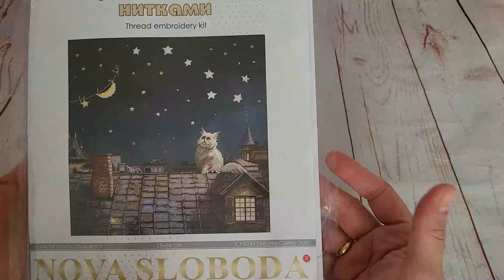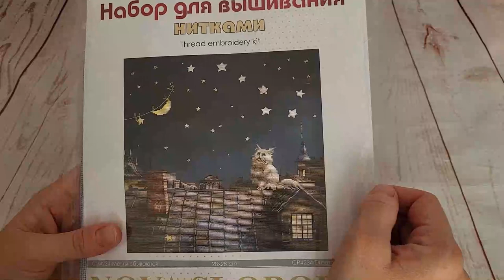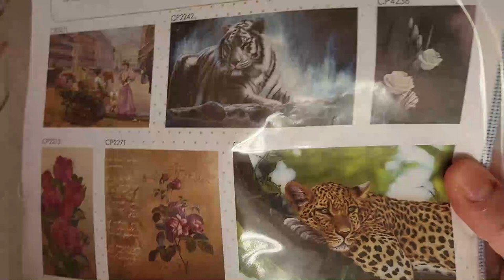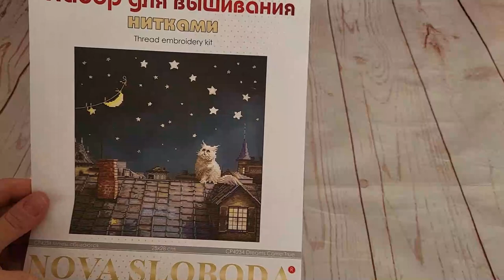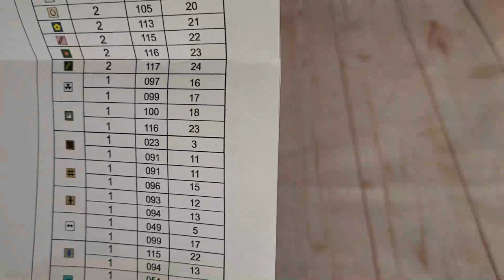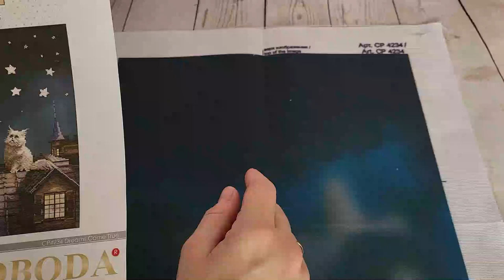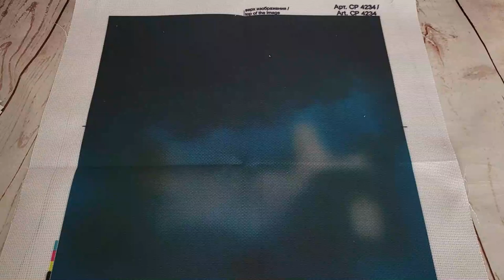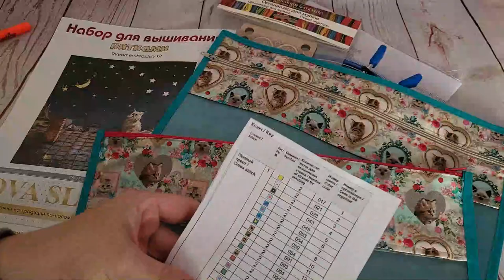🧵✂🎁 " Regalito de cumpleaños y nuevo comienzo" 🎁✂🧵